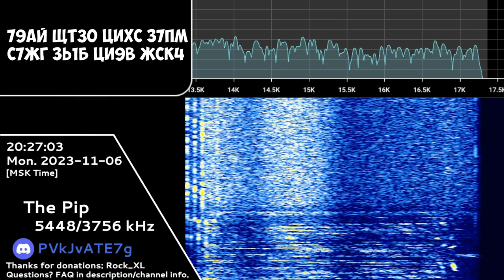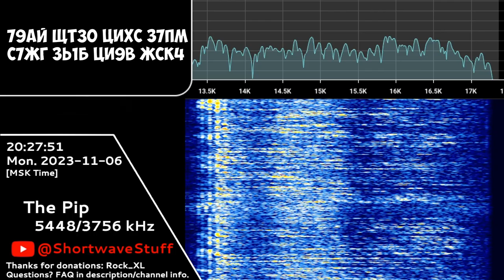The Pip | 06th November 2023 | "Dlya" Voice Message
Transcript:
Для: 12ЦИ 79АЙ ЩТ3О ЦИХС З7ПМ С7ЖГ ЗЬ1Б ЦИ9В ЖСК4 ХЗ5Т
Dlya: 12TsI 79AJ ShchT3O TsIHS Z7PM S7ZhG Z'1B TsI9B ZhSK4 HZ5T
Hope you will enjoy! 😉